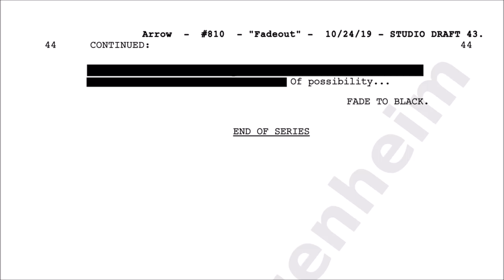Mon-El RETURNING in Crisis? and FINAL LEAKS on Crisis - Supergirl Season 5 Flash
CRISIS has finished filming, we discuss the final leaks and if Mon-El or Winn will return in Crisis...

Sources:
Canadagraphs
@canadagraphs on twitter